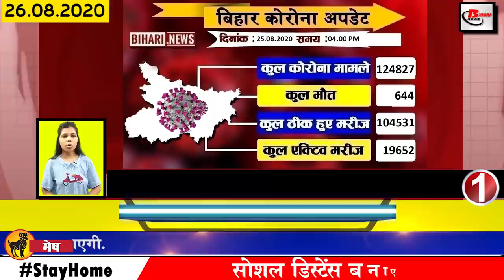Get Bihar news on Begusarai,Bhagalpur,Gaya,Kishanganj,Muzaffarpur,Patna,JDU,Nitish kumar,BSEB Bihar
Daily bihar news of all districts video in Hindi i.e. 26 August 2020.Info on Begusarai,Bhagalpur,Gaya, Kishanganj,Patna,muzaffarpur,Nitish Kumar,Sushant Singh Rajput,Bihar Assembly elections, JDU, Mangal Pandey,Chirag Paswan, Sushil Kumar Modi

1. The number of Covid-19 affected in Bihar reached 124000
2. City bus service started in Bihar from last day
3. 49 agenda stamped in Nitish cabinet meeting
In Bihar cabinet meeting, 49 agenda has been stamped on the last day. In this meeting, new incentive policy has also been approved to promote agro-based industry. Approval of Bihar Agricultural Investment Promotion Policy 2020 has also been approved. Provision has been made in the policy to provide market to increase the productivity of crops. The scheme of water in Niktanadi of Vishnupad temple on the left bank of the Phalgu river of Gaya has been approved for administrative approval and expenditure of Rs. 226 crores and not only to give the seventh pay scale to the teacher personnel of minority state secondary school. It has been decided.
4. JDU launches its new portal for campaigning
5. Flights to Darbhanga airport can begin from October 25
6. CBI sends summons to two Mumbai Police personnel in Sushantsinghrajput case
7. Chief Minister inspects Patna Ring Road project and Kadh Dargah Bidupur Challenge Ganga Bridge under construction
8. Recovery rate reached 83.74% in Bihar
9. University topper made in Kerala, daughter of migrant labourer of Bihar
10. Supreme Court approves petition to stop assembly elections
11. Today Shekhar suman will talk about Bihari identity
12. Increased price of Advocate Welfare Stamp in Bihar
13. Education Department demands list of schools affected by floods from 18 districts
14. BiharBSEB OFSS second cut off list released
Bihar School Examination Board has released the second cutoff list of Online Facilitation System for Students for Intermediate Admission for the academic session 2020 21. By going to .in, you can see the third merit list will be released on August 29, while the first cut off list was released by the board on August 7, 2020.
15. 500 bed Covid Care Hospital will be operational in 1 week in Muzaffarpur
16. No good for those who do not wear masks in public places in Bihar
17. MBBS intern and postgraduate students will get incentive money
Health Minister mangalpandey has announced to give incentives to MBBS intern and postgraduate students on the last day. Under which he said that the Council of Ministers has approved this, it will cost the state government a sum of 8.83 crores, under which honorarium will be based on April 1, 2020. He said that the Health Department has given the post-graduate students and MBBS Inter Covid- In view of the role in 19, a proposal for giving incentives to these people was also sent to the state, which has now been approved.
18.Chiragpaswan raised questions on Chief Minister Nitish Kumar seven decision program
19.Rama Singh announced to join RJD on 29 August
20. BJP leader claims victory of 220 seats in Bihar assembly elections
21. Mukesh Sahni talks about a boat in Bihar being in the lurch
22. Deputy Chief Minister Sushilkumarmodi targeted the opposition
23. Chennai Super Kings shared Mahendra Singh Dhoni picture
24. Film director Prakash Jha came in support of Mahesh Bhatt and Alia Bhatt
25. Apple first online store will open in India next month
26. Congressmen seen solidarity before the upcoming assembly elections
27. Solid Waste Management Plant to be built soon at Patna Junction

Solid Waste Management Plant is going to be started soon at Patna Junction, after which there will no longer be garbage scattered at Patna Junction, Solid Waste Management Plant will be set up by the Railways for waste management at the junction.